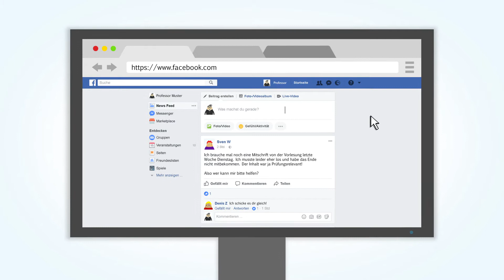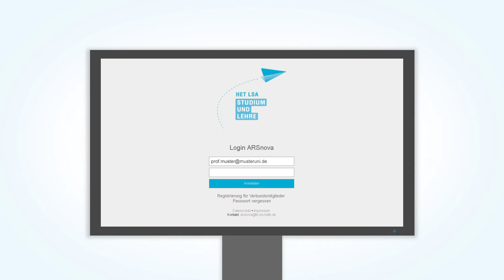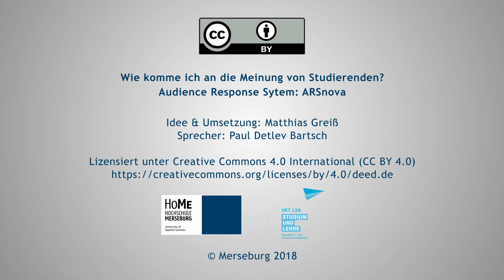Die Meinung von Studierenden - Audience Response System: ARSnova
Wie komme ich als Lehrender an die Meinungen von Studierenden?  Wie kann ich in meinen Lehrveranstaltungen mehr Beteiligung erreichen? Es gibt verschiedene Wege. Das Audience Response System - ARSnova bietet dafür eine moderne und niedrigschwellige Möglichkeit.